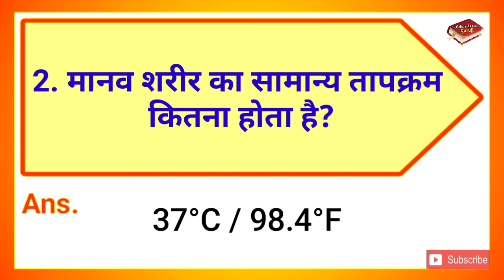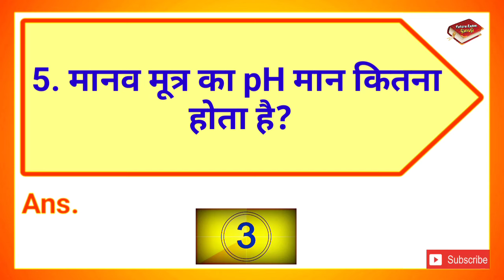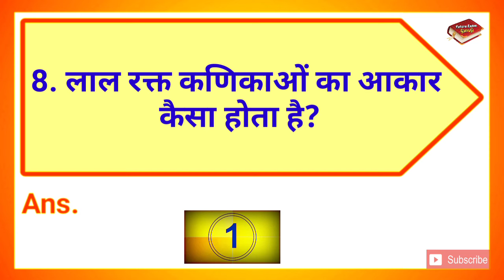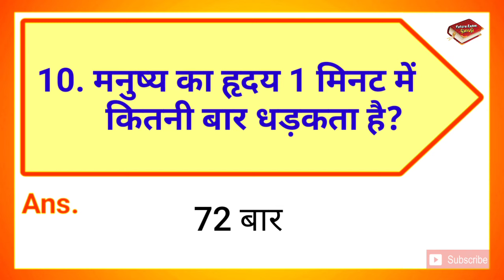मनुष्य के शरीर में कितने गुणसूत्र होते हैं || Manushya Ke Sharir Mein Kitne Gunsutra Hote Hain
∆ Interesting Gk
∆ Riddles
∆ Hindi Paheliyan & IQ Test
∆ Dimagi Sawaal